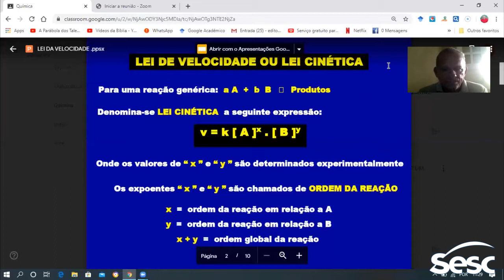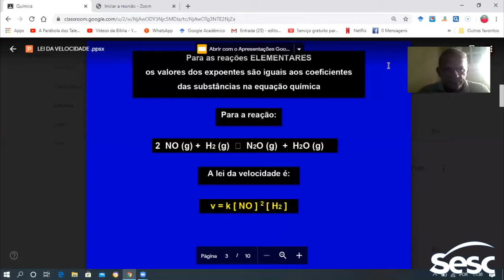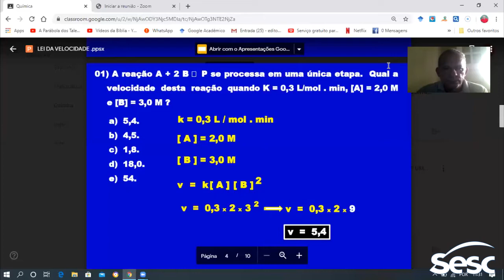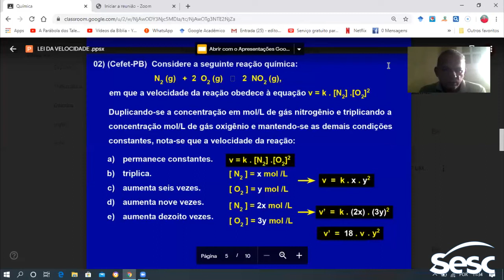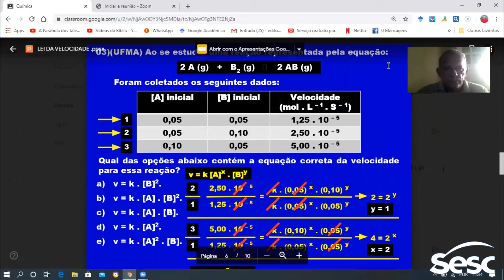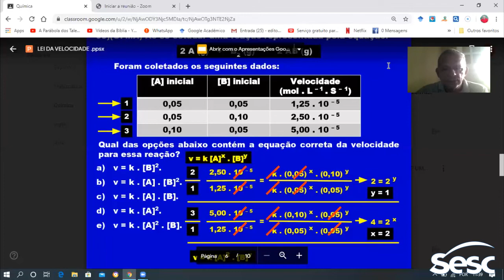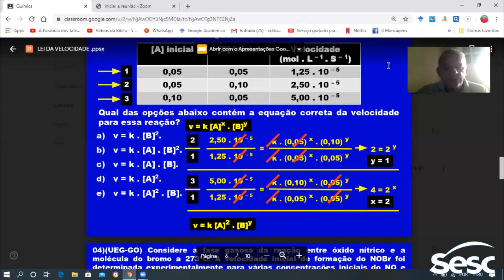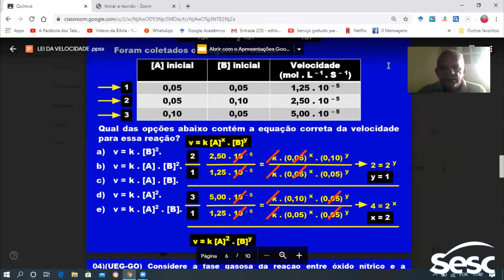Aula 9 Química Químicos Cinética Continuação Prof Robson Aquino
Aula 9 Química Químicos Cinética Continuação Prof Robson Aquino SOS Vestibular Sesc no Maranhão